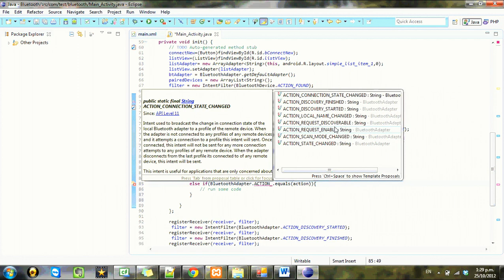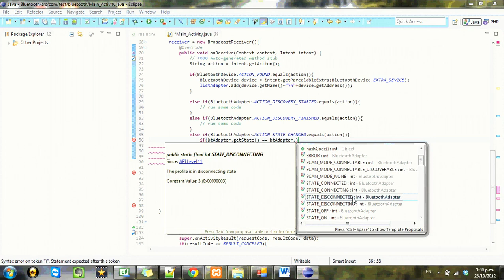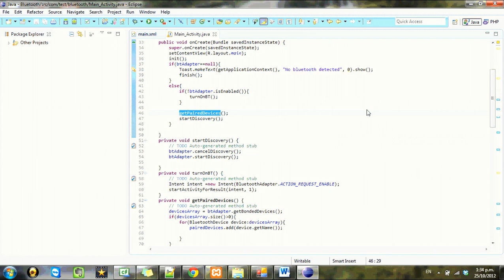Android development Tutorial Bluetooth - 6